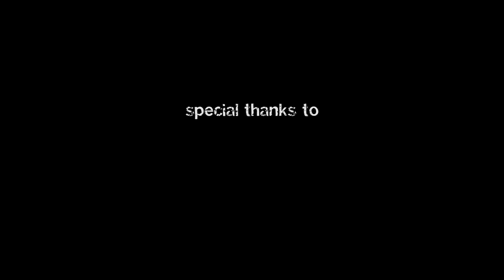Warez & Rocco - "Splash" prod. by Criss Korey - Official Video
Video ufficiale tratto dall'album "Mad Soul Summer Edition" (20100CD006), uscito il 31 luglio sotto etichetta Venticento Records.

Il nuovo EP targato Mad Soul Legacy raccoglie pezzi dalle sonorità e colori estivi.

Credits:

Video by IllJoy Prod.

Mixed & Mastered by JangyLeeon
Lyrics by Warez & Rocco.
Prod by Criss Korey

Si ringraziano:
"Tennis Club" di Cinisello Balsamo
Circolo "Arci Anomaliae" di Cinisello Balsamo
Fabio e Stefania Credidio
Tutte le comparse che hanno partecipato alla realizzazione delle riprese.